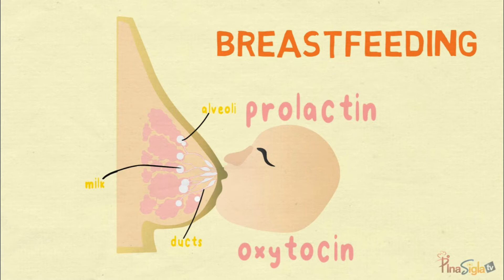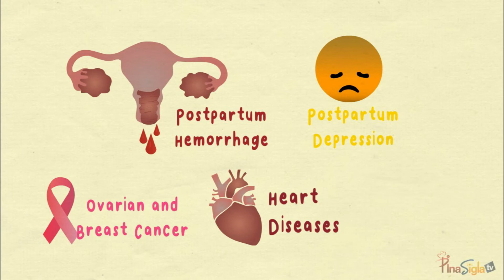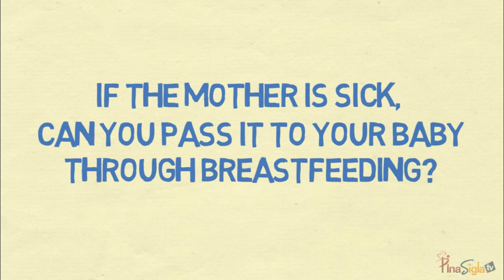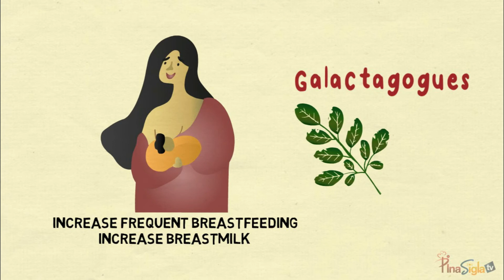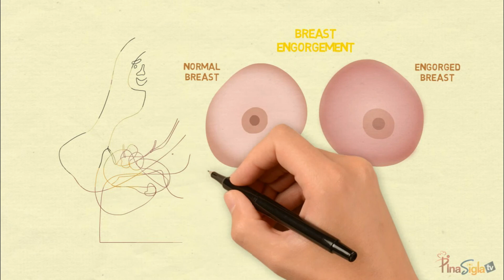PinaSiglaTV | Ep 1 Breastfeeding (Hiligaynon) | APMC-SN Visayas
[PinaSiglaTV: Health Education Brought Closer]

First Episode: Breastfeeding (Hiligaynon Version)

𝗠𝗮𝘀𝗶𝗴𝗹𝗮𝗻𝗴 𝗣𝗶𝗹𝗶𝗽𝗶𝗻𝗼 𝗽𝗮𝗿𝗮 𝘀𝗮 𝗺𝗮𝗹𝘂𝘀𝗼𝗴 𝗻𝗮 𝗣𝗶𝗹𝗶𝗽𝗶𝗻𝗮𝘀

PinaSiglaTV 📺 is a Filipino-friendly informative video series that educates the community on health matters. This program is part of the APMC-SN Socio-Civic Committee’s Kapit-Bisig: Strengthened Community Partnerships Initiative, which targets 2 of its goals: to empower the masses through health education, and to deliver relevant health lectures using different Philippine dialects.

In our first episode, we will know why it is important to breastfeed our child!

Did you know that according to WHO, only 38% of mothers practice exclusive breastfeeding during the first six months? Breastfeeding is the major way of nourishing infants with nutrients, which are essential for their growth and development. Exclusive breastfeeding is recommended for 6 months since it benefits both the mother and the baby.

In this video, you will understand the significance of breastfeeding, the nutrients found in breastmilk, the benefits it provides to both the mother and baby, common breastfeeding myths addressed, and many more.

Always remember: 𝗔𝗻𝗴 𝗴𝗮𝘁𝗮𝘀 𝗴𝗮𝗹𝗶𝗻𝗴 𝗸𝗮𝘆 𝗺𝗼𝗺𝗺𝘆 👩‍🍼, 𝗮𝗻𝗴 𝘀𝗶𝘆𝗮𝗻𝗴 𝗺𝗮𝗴𝗽𝗮𝗽𝗮𝘀𝗶𝗴𝗹𝗮 𝗸𝗮𝘆 𝗯𝗮𝗯𝘆 👶

Share this informative video with your family, friends, and colleagues who are mothers, currently breastfeeding their infants or those who just have their babies. We would also like to invite you to watch and share the other versions of this episode in the following languages:

✒️ Written by: Lei Kryzelle Mayo and Alexia Joanne Manuel
📝 Translated by: Imre Jastia and Cherry Anne Tomaro
💻 Animated by: Justine Faye Japlit
🎥 Video Edited by: Farhana Kanakan
🎙 Voice Actors Characters:
     👩🏽‍⚕️ Monica Marie Ceballos as Dr. Carla Lee
     🤱🏽 Anamae Lachica as Mommy Anne and Girl 1

References:
Mayo Clinic. (2020, August 5). Breast-feeding positions.

CDC. (2021, August 10). Breastfeeding and Special Circumstances.

Capistrano, Z.I.O. (2016, August 01). The Filipino myths about breastfeeding.